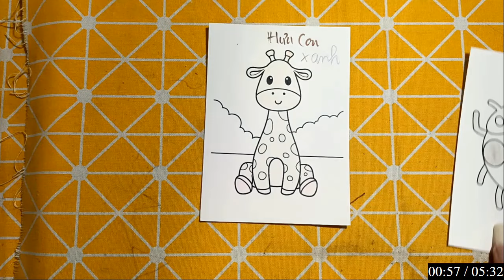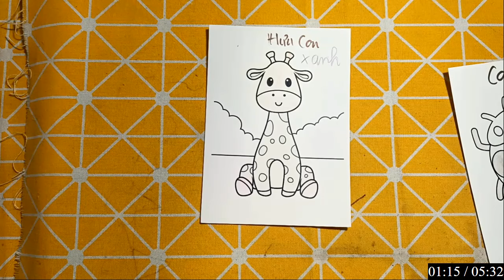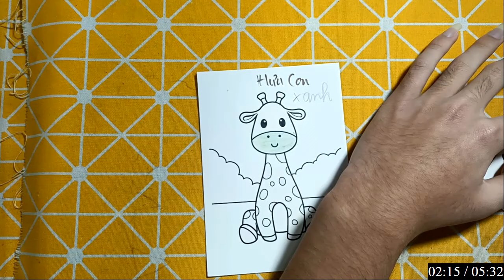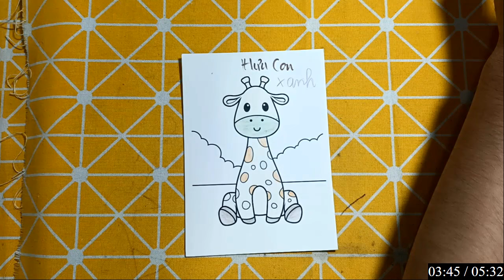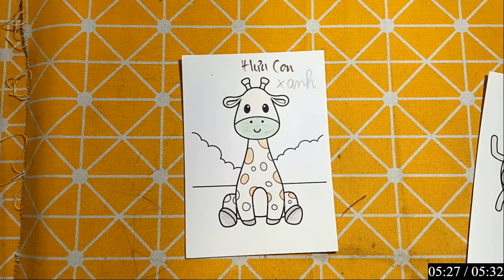Repair man | Cách cắt dán và cách vẽ đồ vật, con vật đơn giản bằng giấy: CON THỎ NGỌC